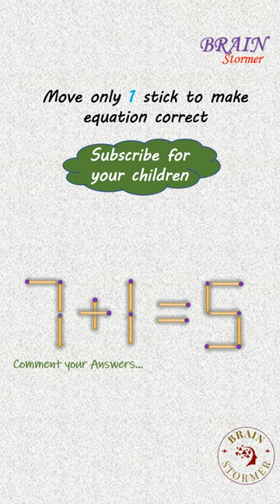Match Stick Puzzle - 17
In this short video, you'll watch a matchstick puzzle with an answer in the comments and try to find the answer within the time limit. If you need more time to solve this puzzle, don't lose hope; just comment with your answer.